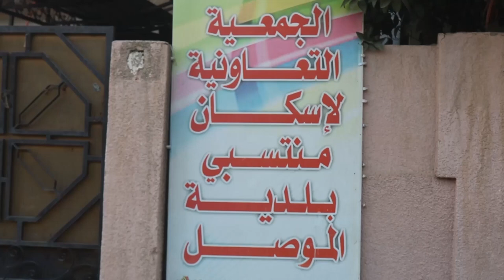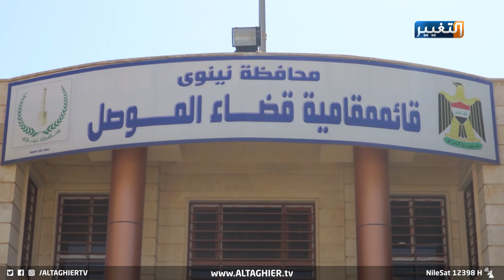جهات تختلس أموال منتسبي البلدية وتمنعهم من البناء في أراضيهم | تقرير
في الموصل، اتهم منتسبو دائرة البلدية جمعية مخصصة لبيع الأراضي بالتلاعب بمقدراتهم السكنية بعد شراء نحو ثمانمئة قطعة ارض في مجمع زيونة السكني قرب منطقة الشلالات، حيث تمنع هذه الجمعية بالتعاون مع بعض الجهات هؤلاء المنتسبين من بناء أراضيهم بذريعة عدم اكتمال السندات القانونية، في حين يؤكد أصحاب الأراضي انهم دفعوا كامل المستحقات المالية ومشروع البناء متوقف عن الإنجاز منذ عامين